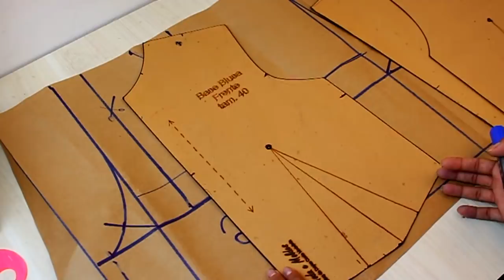COSTURA E MOLDE CONJUNTO FEMININO|INICIANTE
Passo a passo de como fazer o molde/modelagem e costura desse conjunto que está super na moda! Um conjunto feminino de viscose composto por um camisão que também pode ser um colete ou um kimono, e um shorts.
Muito simples e fácil de fazer, nível iniciante!

✂️📐 ENCONTRE ESTE E MAIS CONTEÚDOS DE COSTURA E MODELAGEM NO MEU BLOG:
📍-CURSO DE MODELAGEM DA DAYSE COSTA!

PERGUNTAS FREQUENTES:

- CANON T5i